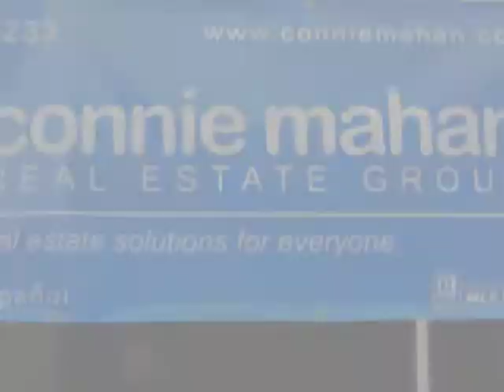Connie Mahan Real Estate Group, Bushnell, Florida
The Sumter County Chamber of Commerce hosted a joint ribbon cutting event for Norman Adams Home Builders and the Connie Mahan Real Estate Group. Norman Adams Home Builders has built quality custom homes for more than two decades with exceptional attention to detail and a focus on customer satisfaction. One of their beautifully constructed homes was the setting for the grand opening for Connie Mahan Real Estate Group. Connie Mahan is a familiar face in Sumter County real estate and she is proud to offer her experience and commitment to the highest quality service as the head of Connie Mahan Real Estate Group.